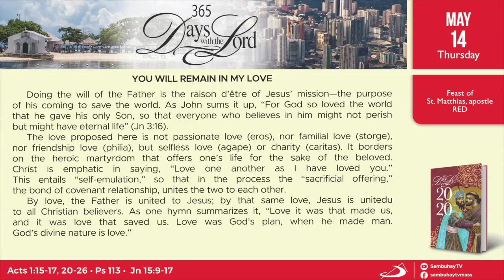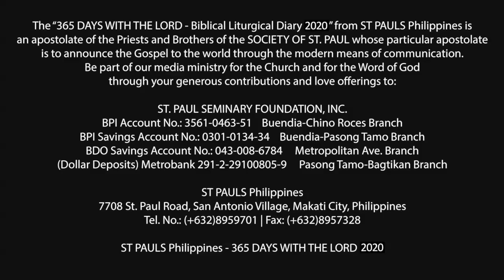365 DWTL | Feast of St. Matthias, apostle | May 14, 2020